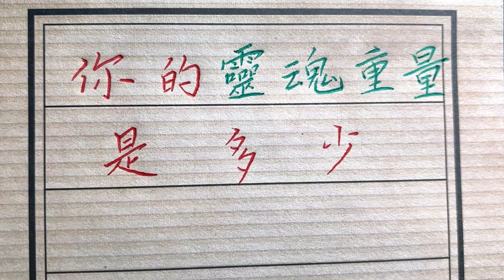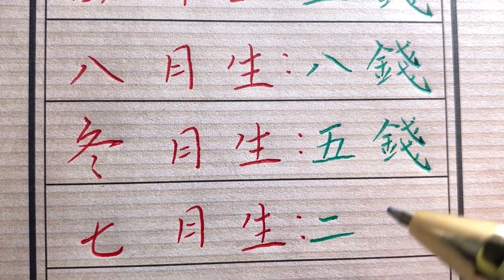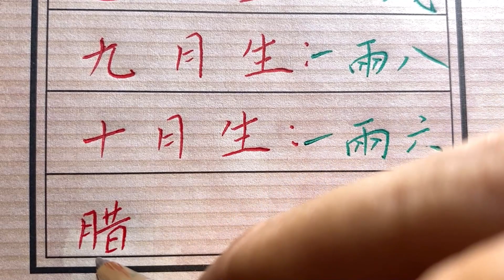你的灵魂重量是多少！